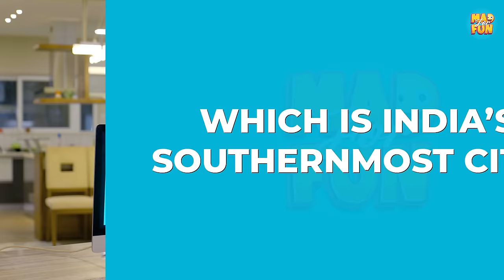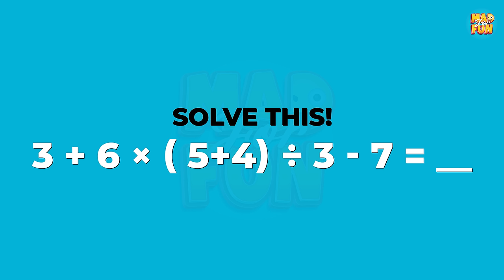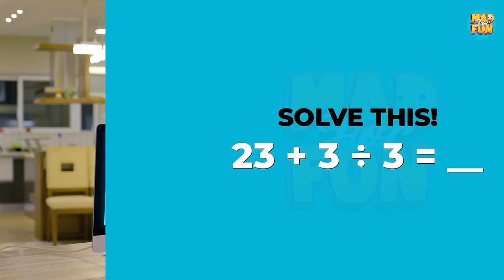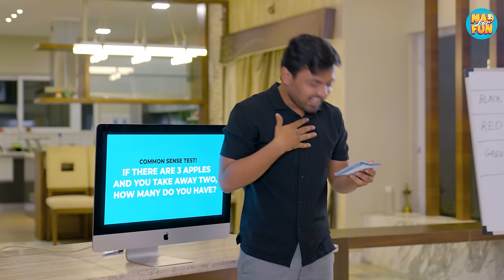Ultimate Game Show 🎲😃 | Mad For Fun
We are launching our own merchandise and we've brought unique Tshirt prints for your. Check out our prints right now, Click on the link - faadu.shop

Swagat hai aapka Mad For Fun ke Ultimate Game Show mein. Iss game mein 3 teams compete karne wale hai 3 rounds mein. First team hai Sayali & Aparna, 2nd team is Sahil & Ankita and 3rd team hai Sanket & Rohini. Har round mein teams ke score record kiye jaayege aur end mein jis team ke points sabse jyada hoge woh Hoga iss Game Show ka Winner!

Video End tak dekhe aur isse LIKE aur SHARE bhi kare. Aur hume comments mein bataiye ke aap aise aur games and challenges Mad Jugaad pe dekhne chahege ya nahi.